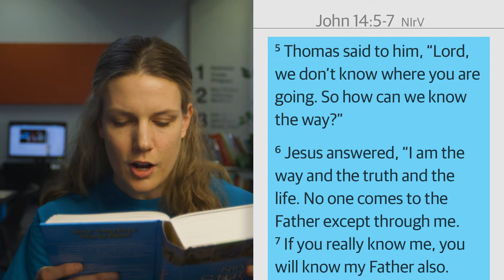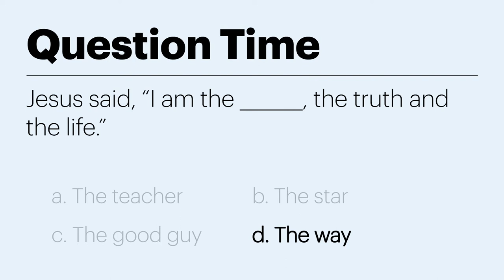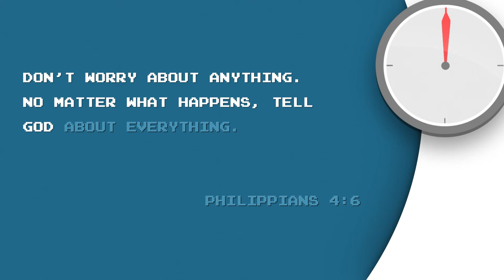Campfire | Kids: Episode 03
Jacob & Dan | God Story with Jen
Life Story: Campfire
One Story Kids